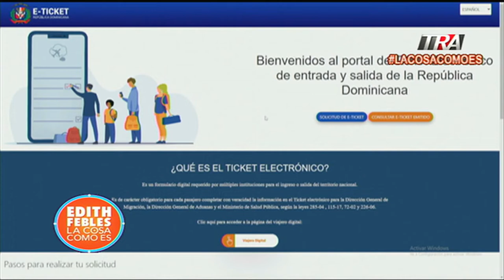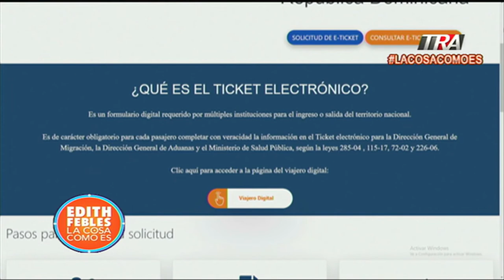Consumo de carne de cerdo en RD, el nuevo formulario digital de migración E-Ticket | La Cosa Como Es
Canal Oficial Periodista Edith Febles E-Ticket